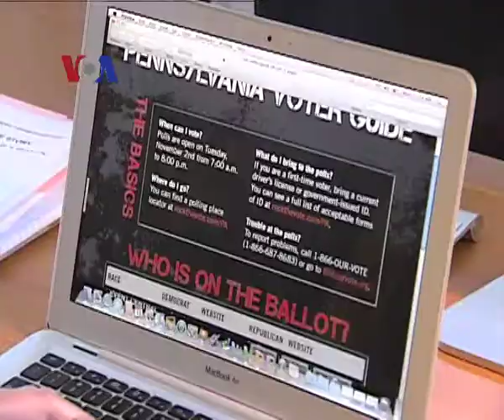Kontroversi Pernikahan Sejenis dalam Pilpres AS - Liputan Berita VOA 11 Mei 2012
Isu Homoseksual masih mengundang kontroversi di Amerika, terutama soal pengakuan terhadap pernikahan sesama jenis. Presiden Barack Obama baru saja menyatakan mendukung pernikahan sejenis. Pernyataan sikap ini mengundang pro dan kontra, dan bisa mengurangi dukungan bagi Presiden Obama di sejumlah daerah pemilihan kunci saat Pemilu Presiden November mendatang. Seperti dilaporkan tim VOA dari Washington, D.C.